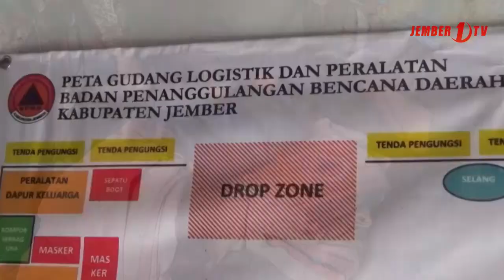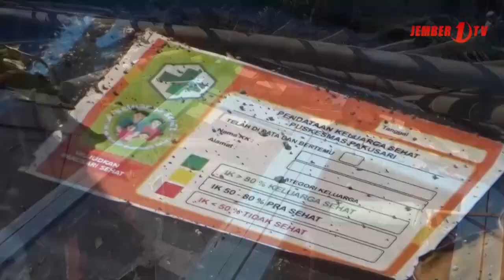Jember Waspada Puting Beliung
Memasuki musim penghujan di sebagian wilayah jember, masyarakat di minta waspada datangnya hujan deras disertai angin kencang, melihat kejadian kemarin angin puting beliung sudah menyerah di beberapa wilayah seperti kecamatan arjasa, pakusari, mumbulsari dan sumbersari.